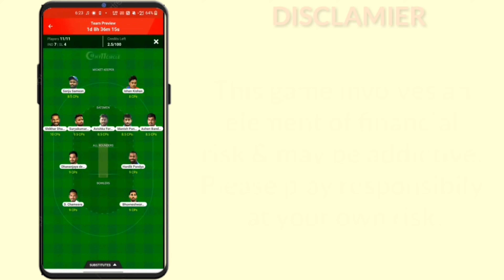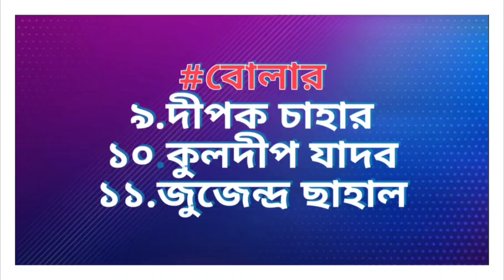India vs Sri Lanka 3rd ODI Match 2021 | India vs Sri Lanka 3rd ODI Playing11 |SL vs IND 3rd ODI Live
Play with champions & win big prizes! Download My11Circle app now to get Rs. 1500 joining bonus & exclusive 20% extra cash. Hurry, make your team now

After defeating sri lanka by 3 wickets indian cricket team going to play 3rd odi match against sri lanka on 23th july 2021 at Premadasa International Cricket Stadium, Colombo.

so, in this video I am telling team india's confirm playing 11 for 3rd odi match against sri lanka 2021 &  also three big good news for team india just before India vs srilanka 2021 3rd odi match & also deepak chahar update.

video topics :~
India vs Sri Lanka new Match Schedule 2021.
India vs SriLanka 2021 Playing Xi.
India Vs Sri Lanka 3rd ODI 2021 Live Streaming.
India Tour of Srilanka 2021.
Ind vs Sl 3rd Odi Playing 11.
Sri lanka vs India 3rd odi match 2021.